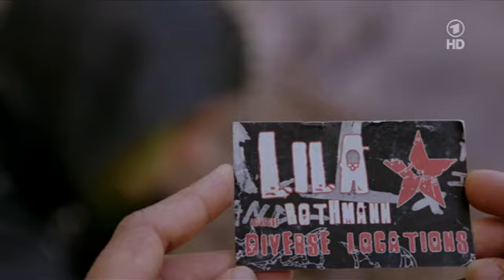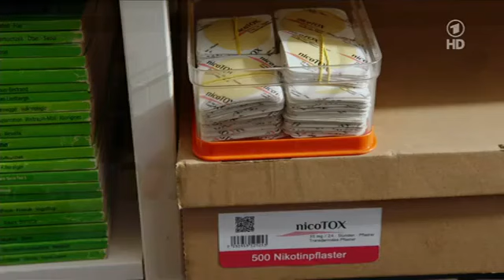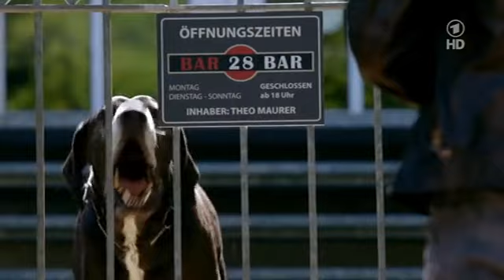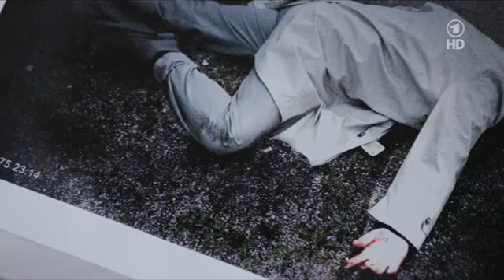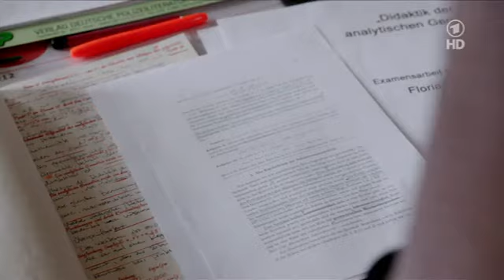12 Heiter bis Tödlich Akte Ex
Akte Ex - Heiter bis tödlich - Akte Ex - ARD | Das Erste
Sie ist Polizistin und liebt ihren Beruf. Er auch. Das sind aber auch schon alle Gemeinsamkeiten der Kommissare Hundt und Katzer. Ach ja, bis auf ihre Tochter .